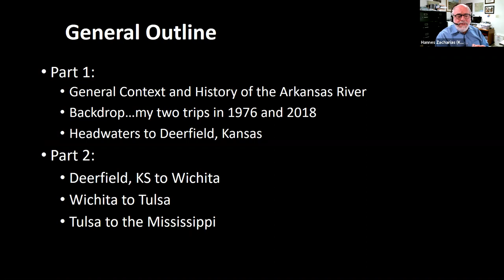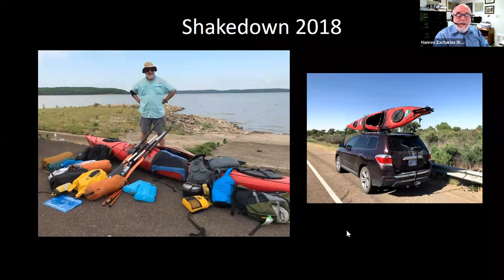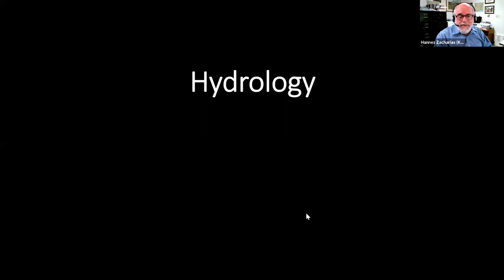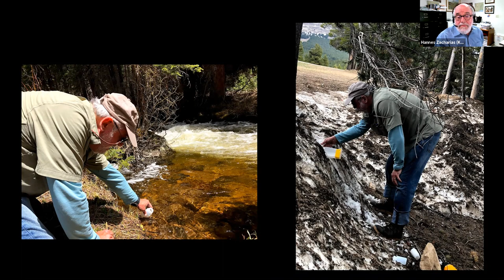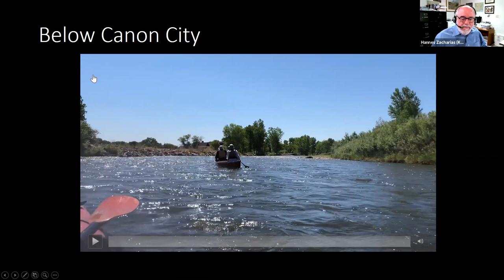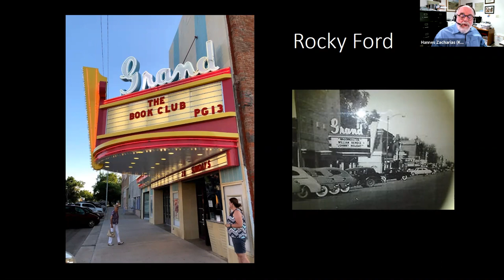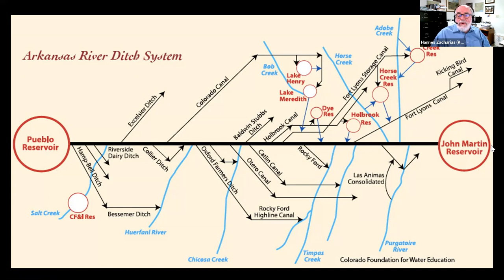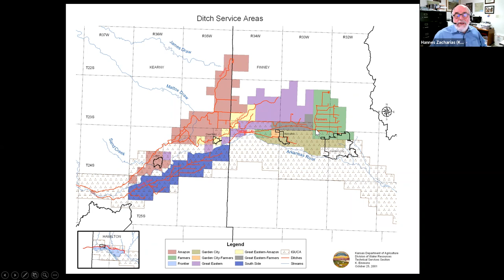Hannes Zacharias Arkansas River Presentation Pt. 1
Hannes Zacharias talks about his 2018 Arkansas River journey where he traveled mostly by kayak from the river’s headwaters near the Continental Divide in Colorado down to the Gulf of Mexico. In this compelling presentation, Hannes combines his personal experiences along with both cultural and natural history to provide a unique understanding of America’s sixth longest river.

Part One Covers:
• General Context and History of the Arkansas River
• Hannes explains his two Arkansas River trips (1976 and 2018)
• Journey from the Headwaters of Colorado to Deerfield, Kansas